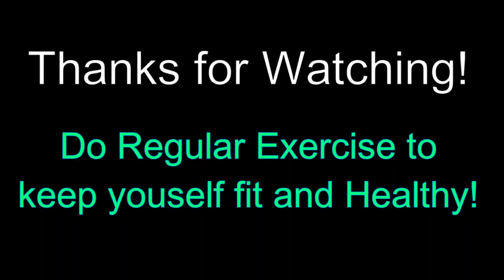How to Increase your Height || Yoga aasana's to Increase your Height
Hello Students,
In this video you will learn various Yoga Aasana's to increase your height. Do it regularly to see the effect. All the best!

Audio Credits: @youtube Music Library